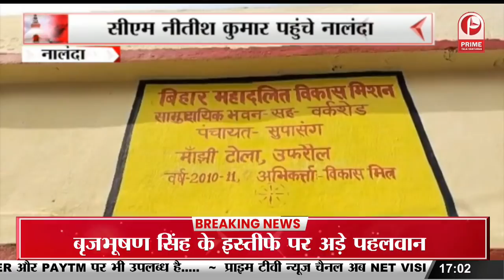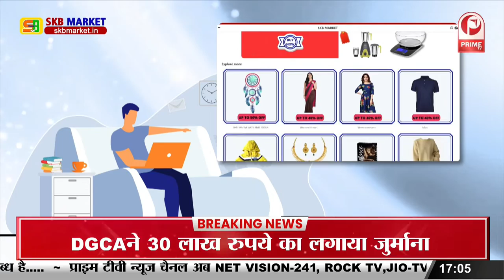Buxar: शराब तस्करी रोकने के लिए की जा रही अवैध वसूली... || Prime Tv